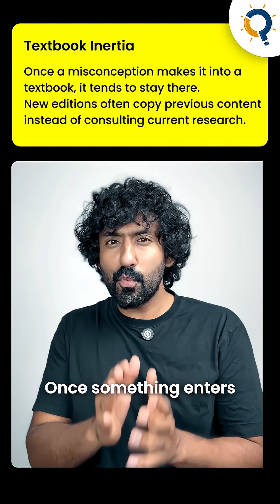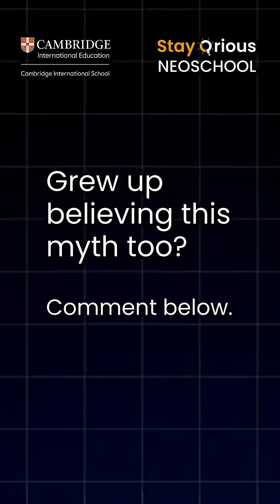No, Your Tongue isn't Mapped!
Did you know the famous “tongue map” showing different regions for sweet, salty, sour, and bitter is actually a myth?